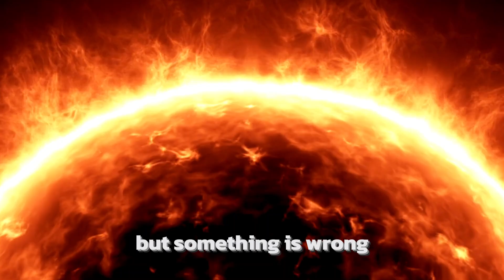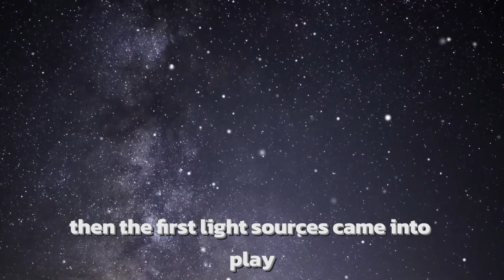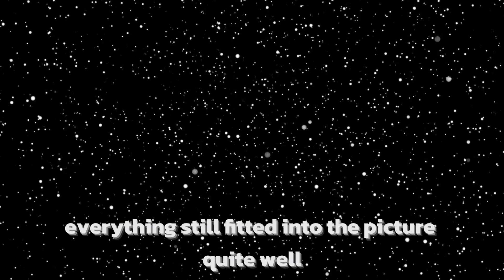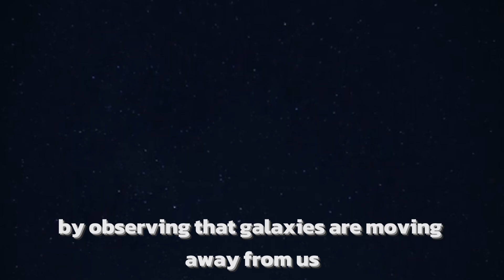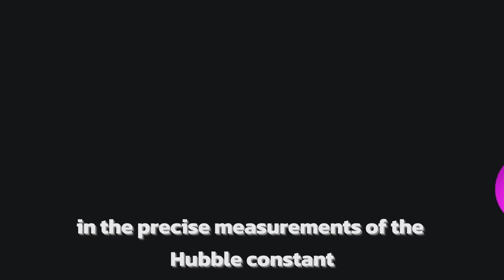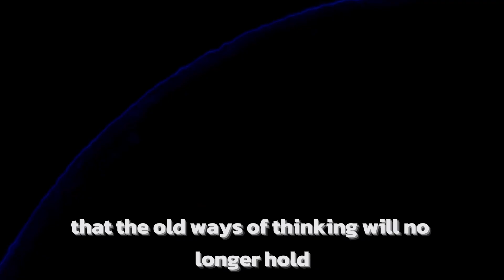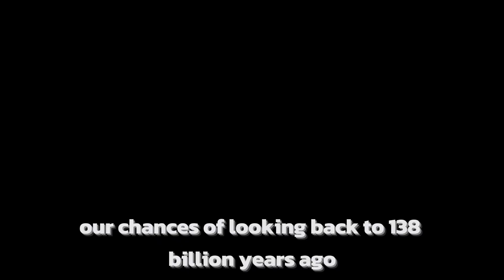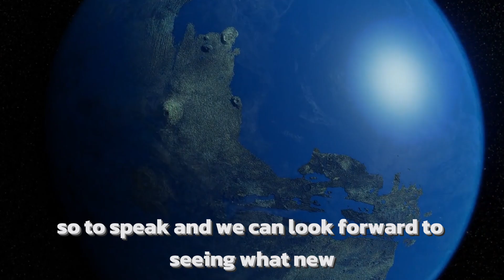"Quantum Leap: James Webb Telescope Resolves Physics Debates"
🌌 The moment we've all been waiting for is finally here! Join us as we delve into the groundbreaking discoveries made by the James Webb Space Telescope, revolutionizing our understanding of the universe and settling age-old debates in physics.

🔭 From unraveling the mysteries of dark matter to shedding light on the origins of the cosmos, the James Webb Telescope has delivered unparalleled insights into the fundamental workings of our universe.

🚀 In this exclusive video, we explore the jaw-dropping revelations uncovered by the James Webb Telescope and the profound implications they hold for the future of science and humanity.

Don't miss out on this cosmic journey of discovery! Watch now and witness the dawn of a new era in astrophysics.